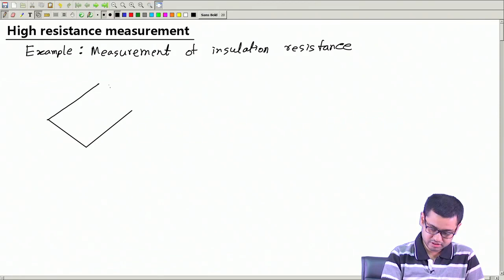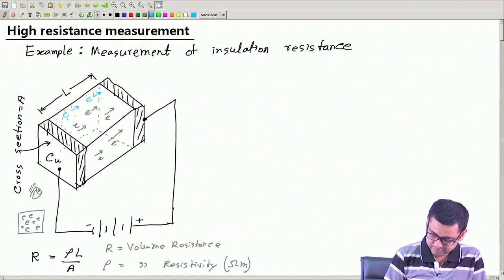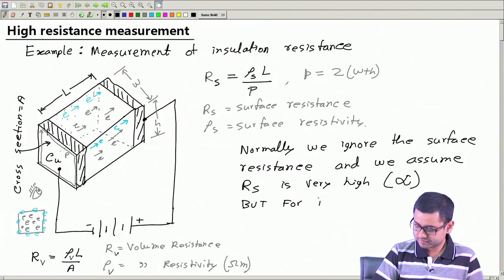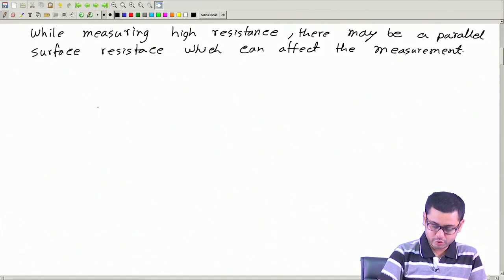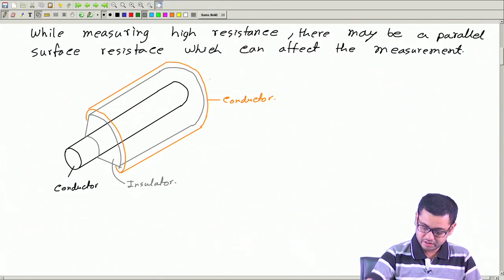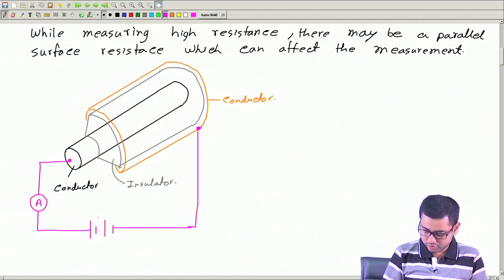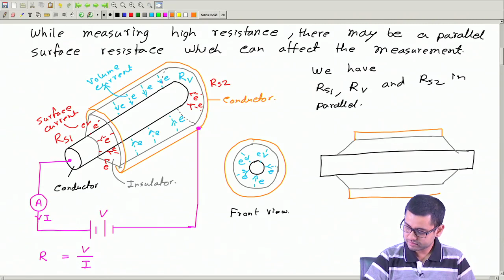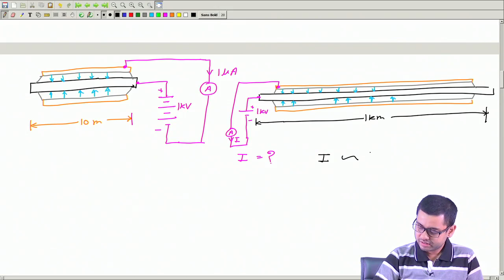Lecture 26: High Resistance Measurement